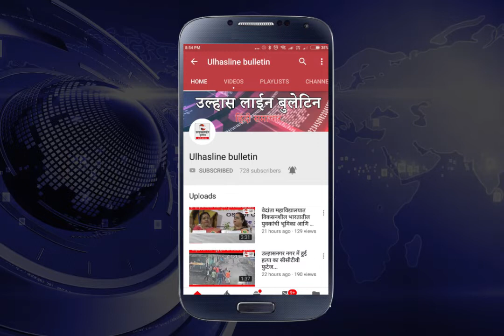सिमेंट काँक्रीट रस्त्यावरील होणाऱ्या डांबरीकरणा विरोधात मनसेचे अमरण उपोषण...